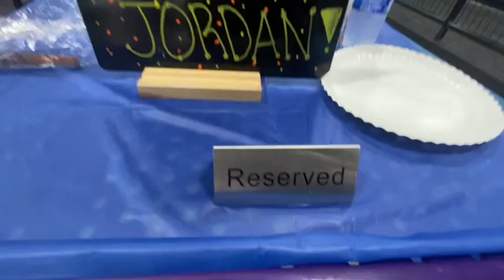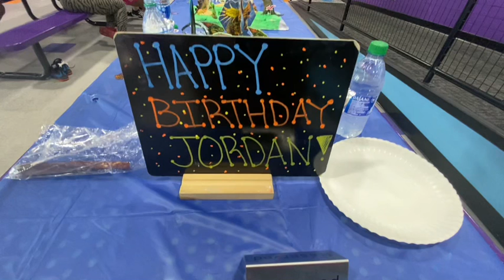Jordan’s 7th birthday party | Trampoline park party | CeairaMichelle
Hey loves, last week was Jordan’s 7th birthday. I can’t believe he is already 7 years old it really seems not long ago when he was just a little baby. I really wanted my baby brother to have a great birthday after the year we all just went through. He deserves it! Help me wish him a happy birthday below ❤️ thanks for your love and support ✌🏾❤️🙏🏾